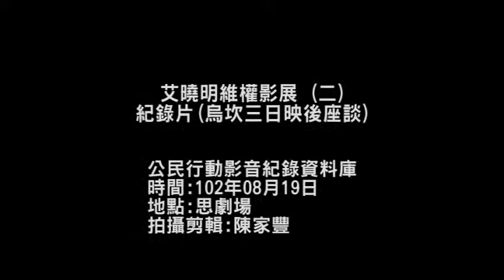2013.08.19艾曉明維權影展(二)紀錄片烏坎三日映後座談Q&A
[描述]
 走過漫漫寒冬 中國正奔向改革開放的自由之路

經濟快速發展 城市文明轉瞬進步

然而敏感的政治議題與人權訴求仍被壟罩在黑幕之下

不該忽視 也不容許遺忘

這個夏季 就讓鏡頭成為雙眼

看艾曉明記錄一個個維權故事 憤怒、抑鬱與疼痛無以名狀

讓我們打一場游擊戰 讓一幕幕視覺記憶在觀者心中萌芽

直到人們對民主的想望凝聚為武器 足以撼動體制那天
8/19(一)13:30~21:00《烏崁三日》《花兒為什麼這樣紅》
9/11(三) 13:30~21:00《天堂花園》《田喜回家》
每場次均邀請到與談人進行映後座談
影展將於【思劇場】舉行(台北市迪化街一段32巷1號3樓)
每場次可容納50~60名觀眾，名額有限，報名從速！